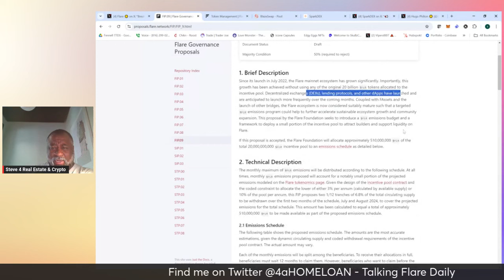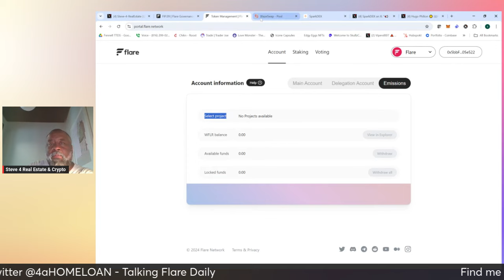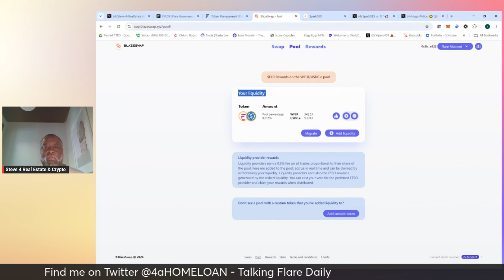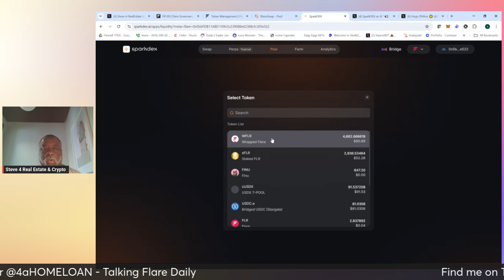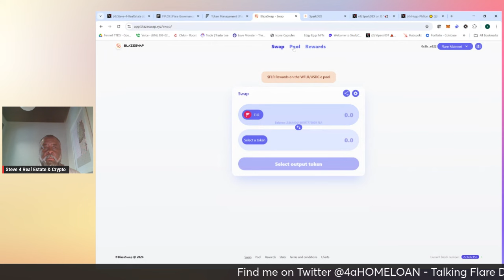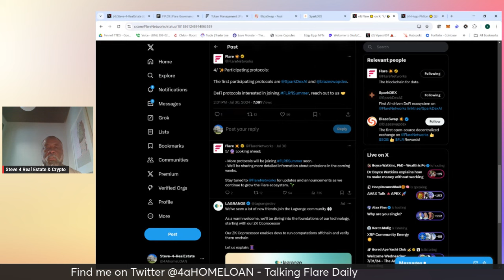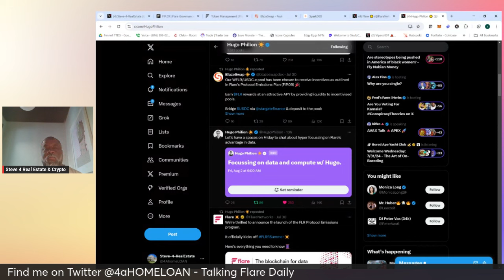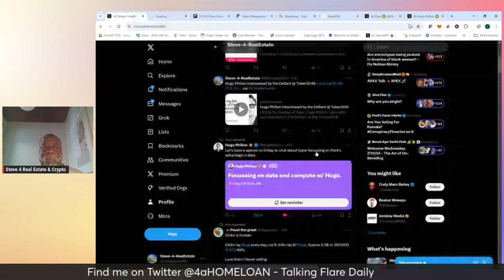Flare Network Emissions Rewards FIP 09 Many Dex Opps to Earn FLR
The purpose of this video was to provide a quick tutorial on how to use the take advantage of the new FLR 501M Emissions program rewarding participation on specific DEX, etc.  Like Blazeswap and SparkdexAi. As well as learn about FIP.09 Emission granting funds

It officially kicks off FLRfiSummer ☀️

Links in video:
- Earn Emission Rewards on top if APR - Get USDC.e to play in LP pools

__________________________Previous Video Content______________________

Other Great Flare or Songbird Links

* wrapping FLR and finding the best FTSO to Delegate to weekly (two times a week- Saturday and Wednesday to be safe))

Products

FLR Finance is launching 6 DeFi (decentralized finance) products that will serve as an all in one trust-free solution to traditional banking and investing:

FLRX - spot and margin trading platform with swaps;

FLRFarm - yield farming and governance platform;

FLRUSD - stable dollar distribution platform;

FLRLoans - collateralized loans platform;

FLRMutual - decentralized risk-based mutual fund;

FLRMine - yield mining and liquidity generation pool.[undefined][5]

Enosys (formerly FLR Finance) is a Web3 Software House that is building a suite of DeFi and Web3 products, all connected via a central yield aggregator (APYCloud). FLR Finance is initially deployed on the Songbird Network and will be run in parallel on the Flare Network, when launched. FLR Finance utilizes Web3 capabilities to allow people to engage with our products and services trustlessly without giving up custody of their funds.

Collateral Provider Benefits.. why support Fasset protocal ?
This video covers how and why Fassets will be huge for us Flare FLR token holders.  We not only will get up to 50% APY (airdrops/staking/delegating) but will be able to use those tokens to earn more free crypto by providing FLR as a collateral for minting Fassets.  The rewards are paid out in the crypto being minted so if I'm providing collateral for FXRP minting, then I will get fees paid out in FXRP. So I"m getting free crypto for using my FLR as collateral.  Crazy... then I can use that crypto earned to get more FLR tokens since Fassets earn FLR rewards on Flare automatically.  Then I can use those FLR rewards to earn more and do more collateral etc.  Wow, hold on folks, this is going to be a fun ride with Flare Networks.

Flare and songbird are protocols that will soon make a lot of people very rich. This is just looking at what you go in the fire network team are building. If you are doing your research, you will see that they are converting Web3 to a daily scans and integrating it with went to With a daily use kids using Whole Foods using machine learning, and there is so much more coming. Fassets will be huge. It will bring so much liquidity to flare ecosystem, and that’s just the beginning of the potential’s for passive income etc. This is not financial advice, but it is highly irresponsible. If you don’t have a little bag of FLR & SGB ￼

We have to start thinking about a sleeping giant, that is fire with the oncoming F asset, the recent launch of USDX, stable coin, the recent launch of scepter and their sFLR aka liquid staking FLR functionality we are looking at a continual loop of yield bearing capabilities for the Flare and Songbird tokens

FlarEDUcation Moments

Learning about: APY passive income

@FlareNetworks FLR Flarecommunity Songbird FlareNetwork SGB $FLR